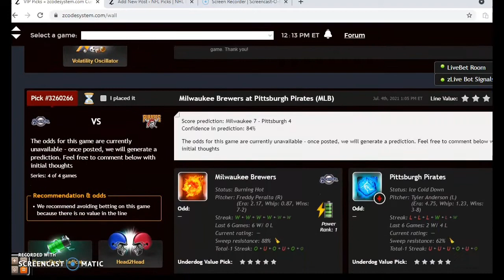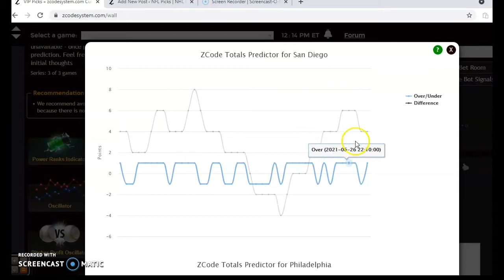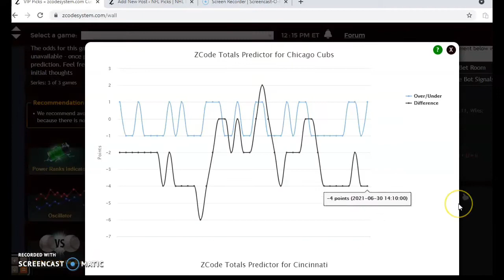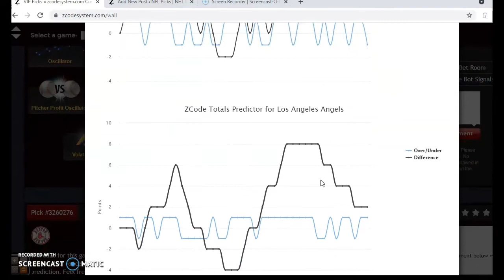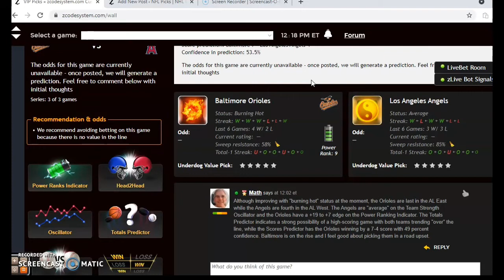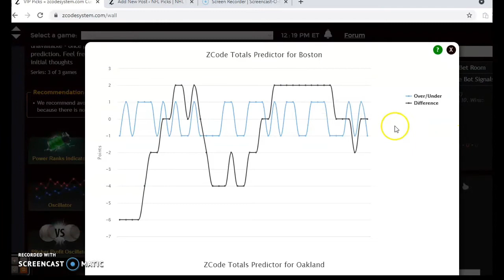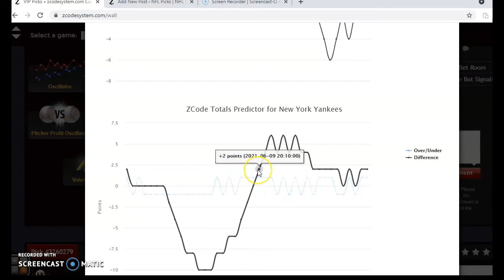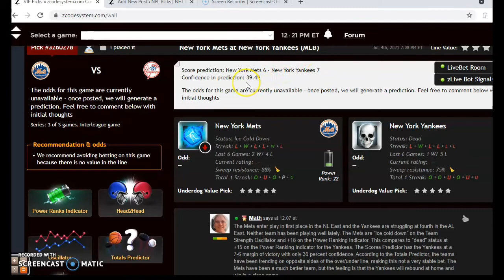MLB Picks July 4: Mets and Yankees Tangle in Cross City Battle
The MLB season is quickly approaching the All-Star break and divisional battles heat up in preparation for the second-half push. There several games on tap for July 4 with the Mets and Yankees battle for supremacy in New York.

00:00 Lets Start!
01:04 San Diego Padres versus Philadelphia Phillies
02:13 Chicago Cubs versus Cincinnati Reds
04:00 Baltimore Orioles versus Los Angeles Angels
05:35 Boston Red Sox versus Oakland A’s
07:23 New York Mets versus New York Yankees